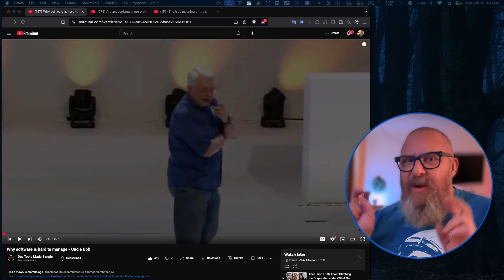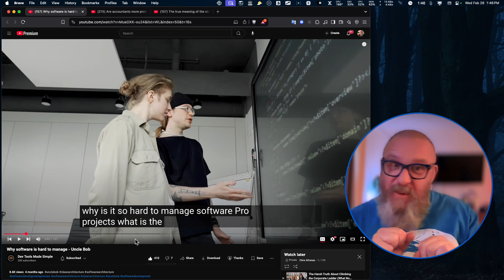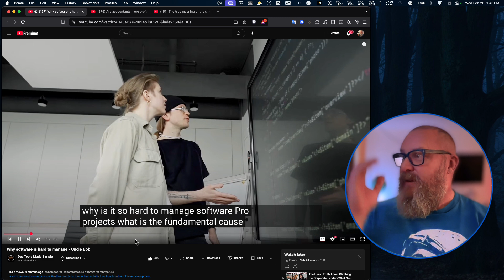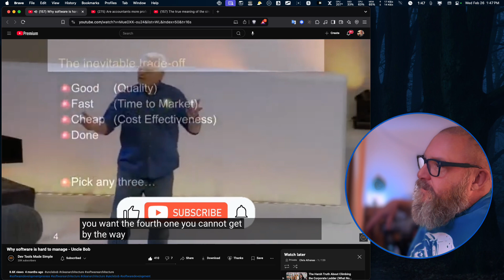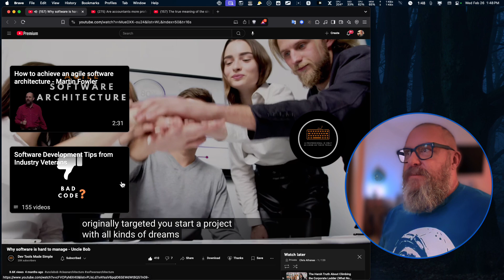Why Software Is Hard To Manage - Uncle Bob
Let me help you with your KMP project!

• 1) This video has no negative impact on the original works
• 2) This video is also for teaching and inspirational purposes.
• 3) It is transformative in nature.